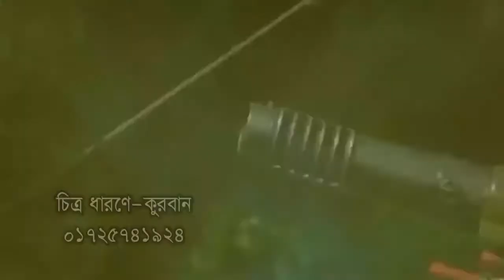এটা একাত্তরের কথা এটা একাত্তরের কথা দেশের গান|It's about the sultan, it's about the country's song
। The Engine Ag

All our videos and songs are just for your entertainment. We never make videos that disparage anyone or violate YouTube rules.